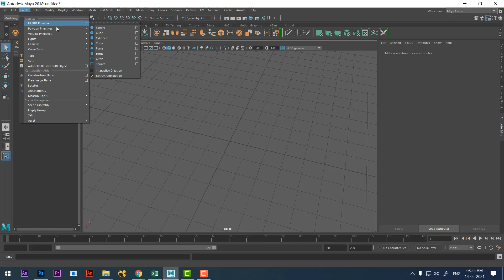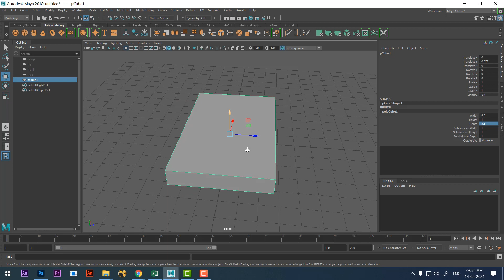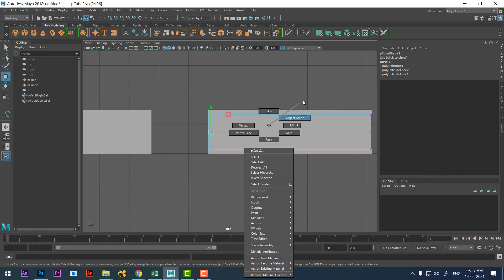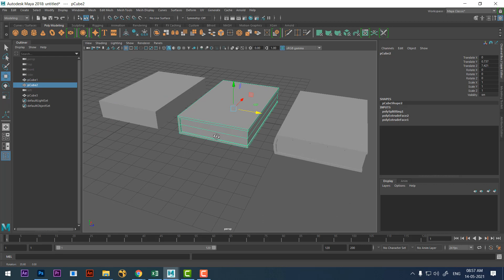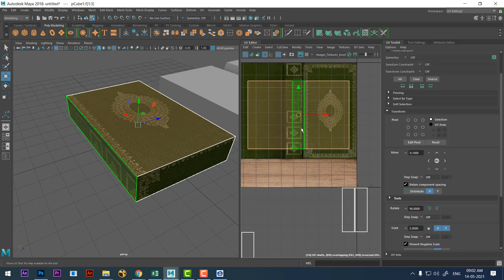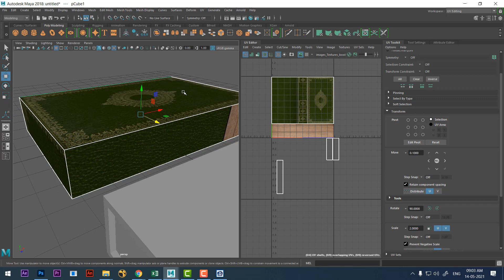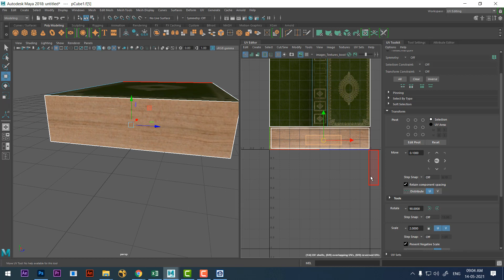maya texturing tutorial for beginners|Low poly easy book modeling and texturing in Maya | method 1